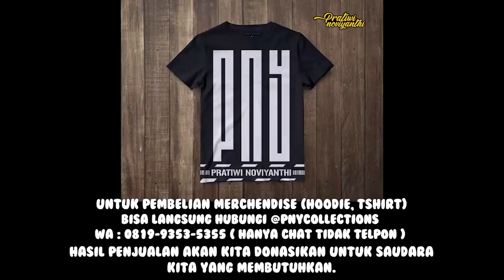DI USIR ISTRI KARNA SUDAH TDK BISA NYARI UANG LAGI !! TERPAKSA TINGGAL DI PINGGIR JLN & PENUH LUKA !